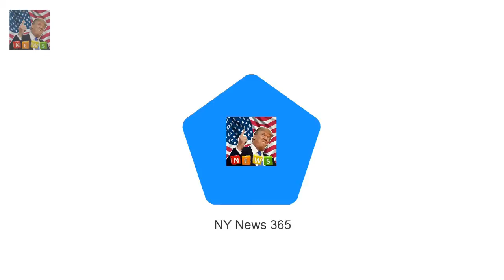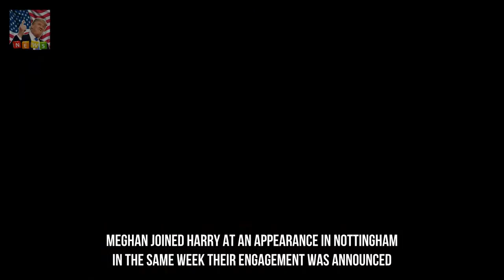Prince Harrys time as a third wheel is up Breaking News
Ever since his brother married Kate Middleton Prince Harrys single status has been clear at formal events His two long-term girlfriends Chelsy Davy and Cressida Bonas did not join Harry for official engagements As such there are a string of photos of Harry Wills and Kate as a tight-knit trio